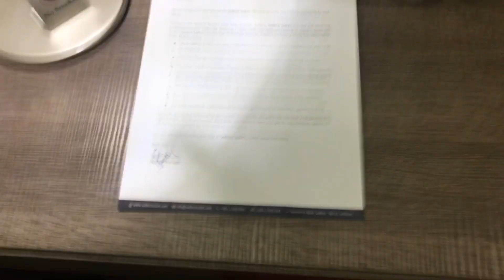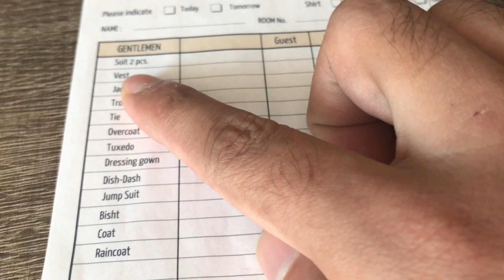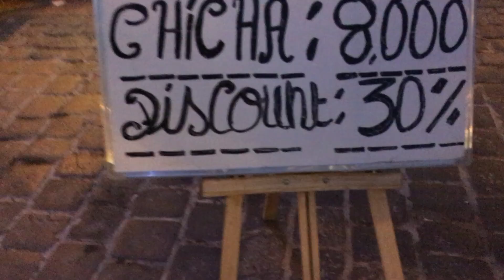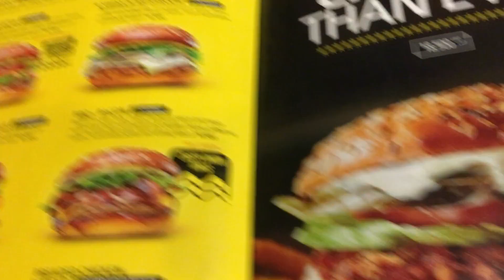Lebanon and food - Beirut Tour Vlog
I went to beirut and had fun there, I would always remember the Food there. It WAS AMAZING.